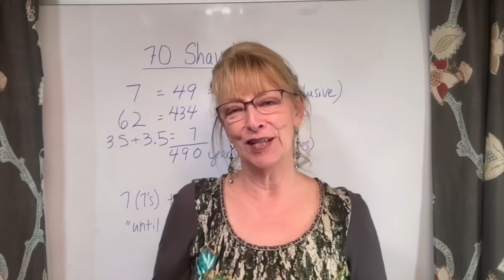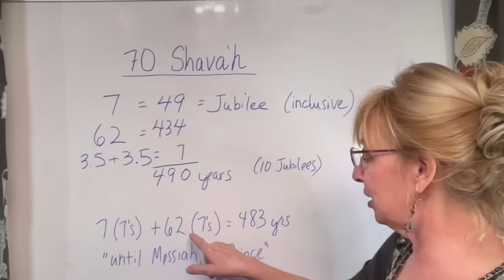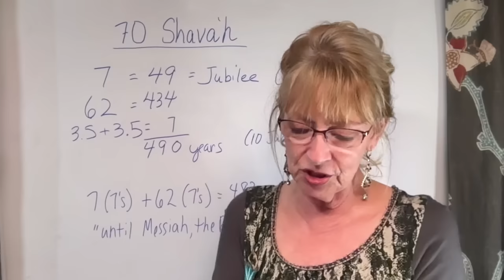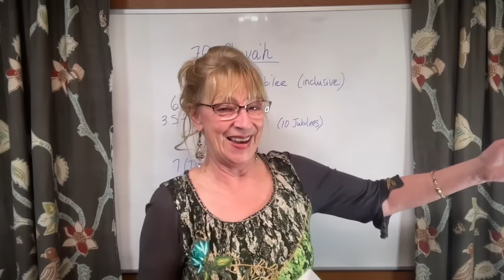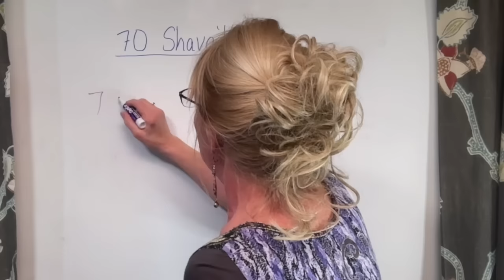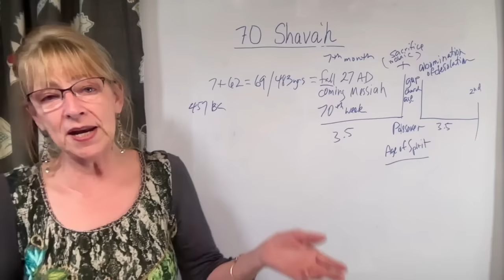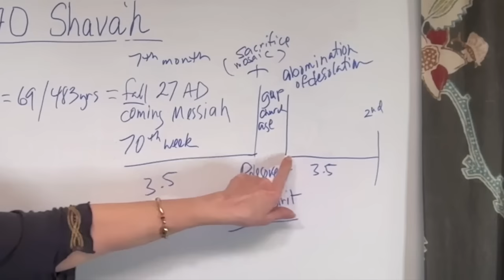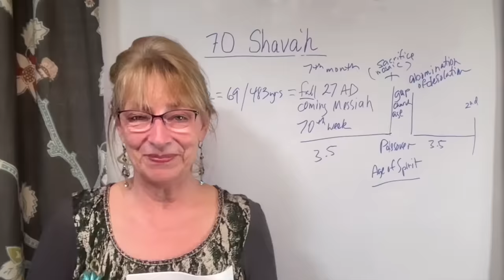The 'Lost' Shemitah Years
How did we miss this?

NEW! LARGE PRINT timeline (4.6)

Newest! Timeline Excel Spreadsheet 4.6 (PDF)

NEW!!! End times blog in Japanese

NEW OPTION for downloading my videos and materials. We ask that you sign up for an account through the link (if possible), which will grant the account additional bandwidth for others to download the videos in the future.

Instructions for updating the timeline on your drive: Delete the current version on the drive and download 4.6 from MediaFire onto your drives. Go to the "MediaFire" link to get the latest downloads.

We will ONLY be offering a 128gb Drive now--The 128gb drive will contain all the videos on from the 64gb drive, plus the latest videos, and the most recent timeline.
--The price is $15 for USA orders, and $35 for international orders ($15 drive, $20 shipping)
(We’re making this available for people who DO NOT want to download videos off of the MediaFire site.)